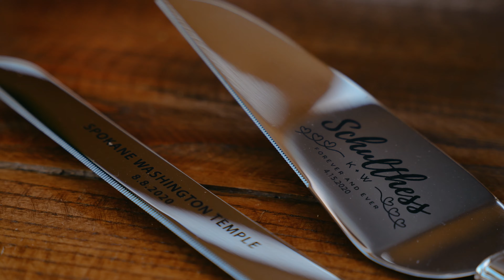Coeur D'Alene, Idaho + Spokane Washington, LDS Temple | Kiah + Wolfgang - August 8, 2020